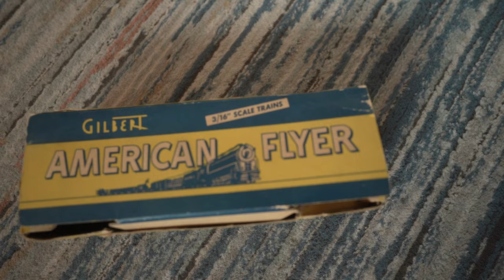New Christmas Train Around The Tree is a S Gauge Polar Express Train | A Fashionable Christmas Vlog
That's right The Polar Express S Gauge is our new Christmas Train that we set up around our Christmas Tree.    But we still have the old American Flyer train as well don't your worry.  So join us in this fashionable Christmas vlog; we get our Christmas tree and set up or Christmas Polar Express Train.

My Rig